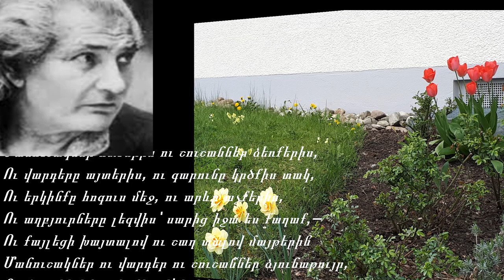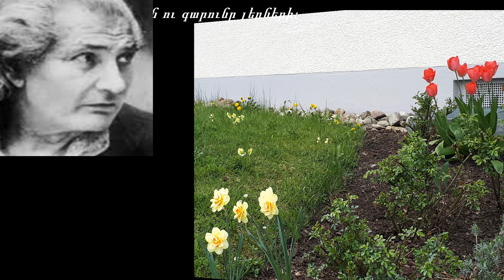Հովվհաննես Շիրազ գարնանամուտ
Մանուշակներ ոտքերիս ու շուշաններ ձեռքերիս,
Ու վարդերը այտերիս, ու գարունը կրծքիս տակ,
Ու երկինքը հոգուս մեջ, ու արևը աչքերիս,
Ու աղբյուրները լեզվիս՝ սարից իջա ես քաղաք,―
Ու քայլեցի խայտալով ու շաղ տալով մայթերին
Մանուշակներ ու վարդեր ու շուշաններ ձյունաթույր,
Ու մարդիկ ինձ տեսնելով՝ իրենց հոգնած աչքերին
Տեսան ուրիշ մի աշխարհ, գարուն տեսան նորաբույր,
― Ի՜նչ թարմություն,― ասացին,― ի՜նչ թարմություն,―
ու բացին
Լուսամուտներն իմ առջև, ու ես իմ սիրտը բացել՝
Անցնում էի երգելով ու շաղ տալով մայթերին
Մանուշակներ ու վարդեր ու հասմիկներ հոգեթով,
Կարծես մի ողջ բնություն մի պատանի էր դարձել,
Քաղաք իջել լեռներից՝ կանցներ զմրուխտ հեքիաթով
Երկրե-երկիր շաղ տալով կակաչներն իր ձեռքերի,
Մեր երգերի լուսաբացն ու գարունը լեռների։

հետաքրքիր խորհուրդներ, մոտիվացիա և կրեատիվ մտածողություն:
Ինչպես ազդել ենթագիտակցության վրա
Ինչպես հեշտությամբ լեզու գտնել մարդկանց հետ